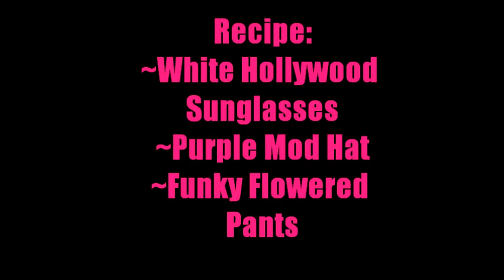Kinstyle Clothing Machine Recipe!! (Superstar Shirt)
clothing machine recipe!!

~webkinzfun99